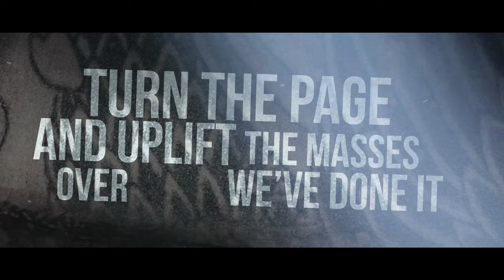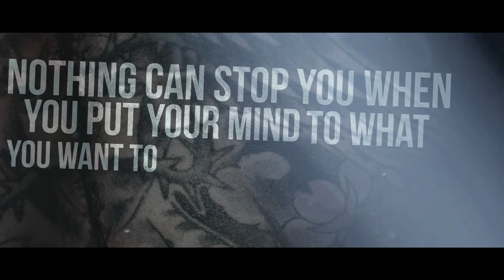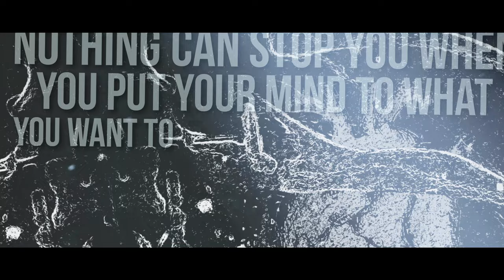For The Fallen Dreams - Emerald Blue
that you're not who you say you are?
that you're just in my fucking way?
and the uplift the masses we've done it over and over again.
Make the waves,
and control your path with the name that you've made for yourself.
Whats the point in asking
never fucking standing on your own two feet again.
We are the product of a hopeless world.
We are the future of the youth gone wrong.
Make your way, make your name.
What makes you tick what makes you live.
Nothing can stop you when you put you mind,
to what you want to make in this life.
Poison your mind.
Live in the moment, and swing for the fences.
The time to control it is here and now.
Fight for your passion,
and don't ever stop til you're at the top of your mountain.
We are future of the youth gone wrong.
Nobody can stop you when you put you mind to what you want to make in this life. Make your way, make your name.
What makes you tick what makes you live Fight for your life.